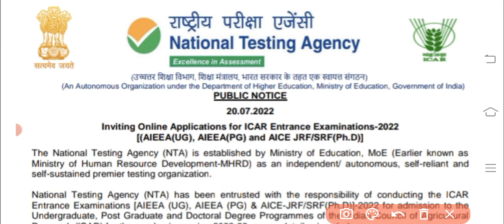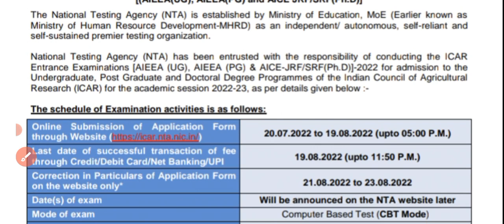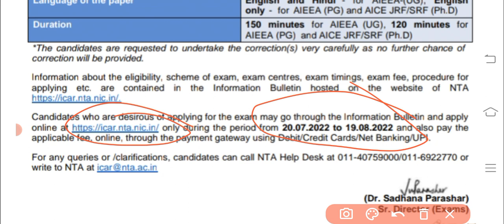ICAR AIEEA 2022 Application form Start How To Apply Icar form 2022 Icar Admission UG |PG | PH.D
ICAR AIEEA 2022 Application form Start
How To Apply Icar form 2022 Icar Admission UG |PG | PH.D|

कृषि संबंधित सभी टॉपिक्स की ट्रिक्स के लिए हमारे युटुब चैनल को सब्सक्राइब करें और आने वाले भविष्य में सभी एग्जाम की शॉर्ट में तैयारी के लिए हमारी युटुब चैनल को ज्वाइन करें

ICAR AIEEA 2022 Application form will be released from the 4th week of July 2022 through online mode.

When ICAR form will come?

How do I prepare for ICAR 2022?

Is ICAR exam postponed 2022?

ICAR 2022 application form date

ICAR Registration 2022 last date

icar.nta.nic.in application form 2022

ICAR UG 2022 Exam Date

ICAR AIEEA Full form

ICAR 2022 Syllabus PDF

ICAR exam

ICAR Exam Date 2022 postponed

NTA will not delay the 2022 entrance as the board exams will take place on time. Therefore, the ICAR exam date is expected to be on June 2022. Candidates can also check out the detailed ICAR All India Entrance Examination for Admission pattern for the UG and PG exam at the ICAR AIEEA Exam Pattern page.

RBI Grade B Result: IBPS PO Application Form

SBI PO Admit Card: Bank Exams Question Papers